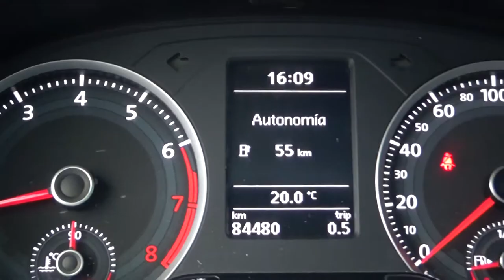Volkswagen / Gol/2017 - 3258